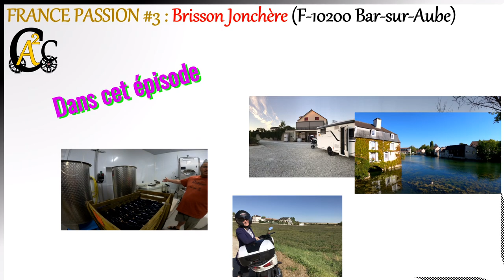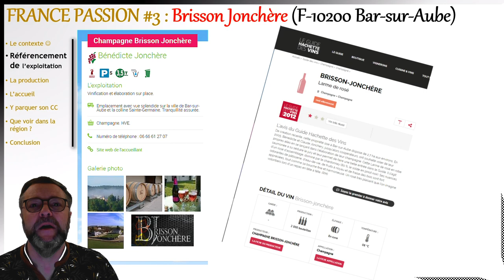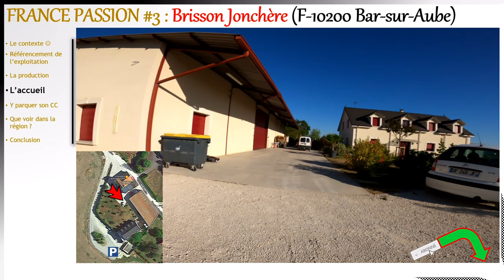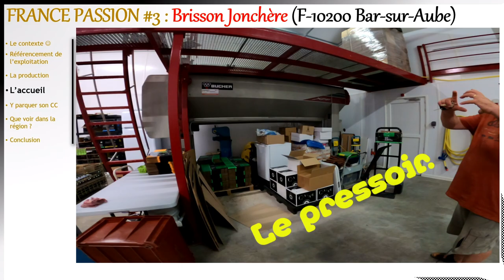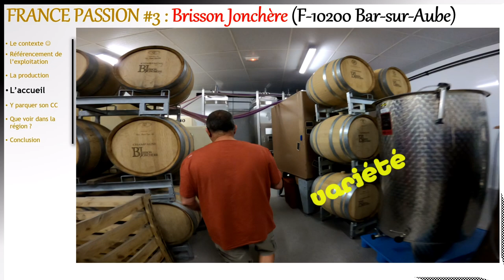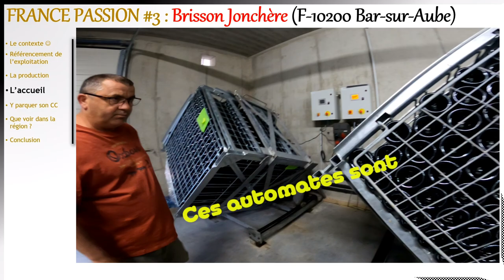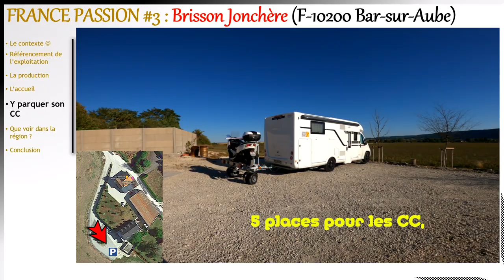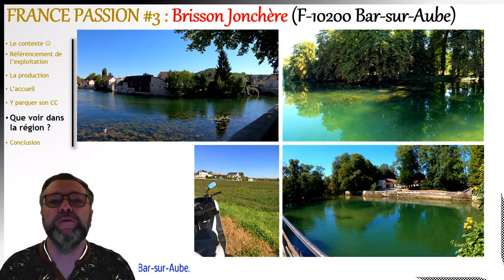France Passion #3 Champagne Brisson Jonchère F 10200 Bar Sur Aube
Voici notre troisième étape France-Passion.
Il s’agit de Brisson-Jonchère, producteur de champagnes à Bar-sur-Aube.
On est ici au top du top de l’accueil est de la pédagogie liée à l’activité des accueillants.
Un grand MERCI par avance pour ton pouce bleu.
Si les vidéos de notre chaîne te changent les idées et te changent du style de ce que tu trouves ailleurs alors PENSE À T’ABONNER, c'est une belle motivation pour notre petite chaîne ;-)
Intro: (0:00)
Dans cet épisode: (0:17)
Teaser chaine: (0:29)
Le contexte: (0:44)
Référencement : (1:23)
La production: (1:51)
L’accueil : (2:47)
Y parquer son CC : (7:35)
Dans la région : (8:24)
Conclusion: (9:11)